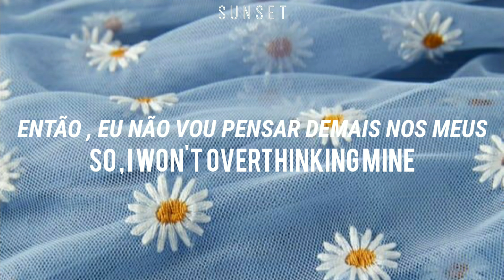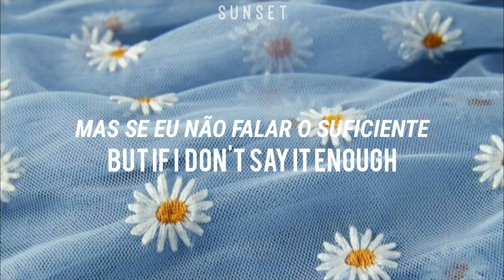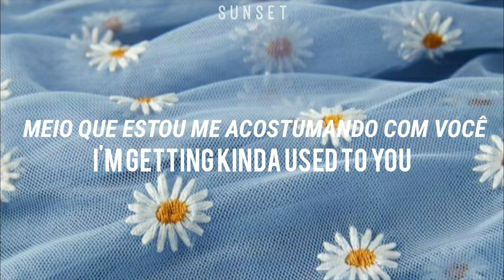mxmtoon - used to you ( tradução // lyrics )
tell me what i can say
and I can say it
tell me what i can do
and i can
tell me who i should be
and i can change it

say the things that you need
and i can give 'em
say the things that you want
and i can try my best
say your feelings to me
so , i won't overthinking mine

if i could read your mind
i'd save a lot of time 'cause

i've been spending all my time
sitting by the phone
just waiting for a call
i used to wanna be alone
'til your name was in my phone
now i'm getting kinda used to you
i'm getting kinda used to you

if i say i love you more
i'm afraid that it'd mean less
but if i don't say it enough
will you still remember it ?

if i say i love you more (you more)
but if i don't say it enough (enough)

i'm getting kinda used to you (3x)